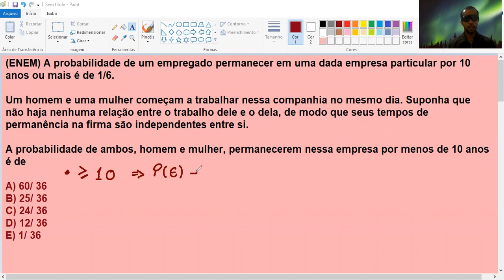Probabilidade para o ENEM ⚫😃🔴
A probabilidade de um empregado permanecer em uma dada empresa particular por 10 anos ou mais é de 1/6.
Um homem e uma mulher começam a trabalhar nessa companhia no mesmo dia. Suponha que não haja nenhuma relação entre o trabalho dele e o dela, de modo que seus tempos de permanência na firma são independentes entre si.
A probabilidade de ambos, homem e mulher, permanecerem nessa empresa por menos de 10 anos é de